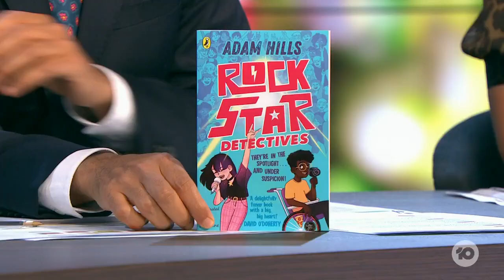Adam Hills Book Tells Us Why Having A Disability Can Be An Advantage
Comedian and TV host Adam Hills has set out to capture a new audience in kids. He drops by to tell us how he's changing the conversation about disability and how the book focuses on showing disability as an advantage. Adam's new novel Rockstar Detectives is available now!